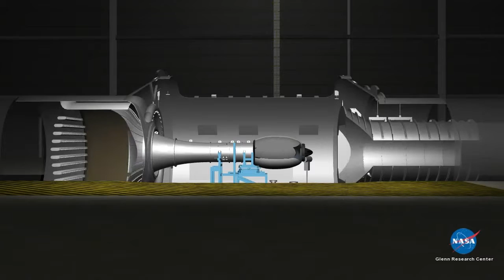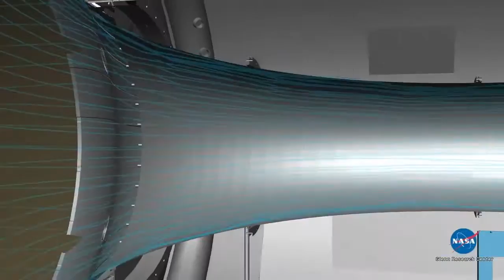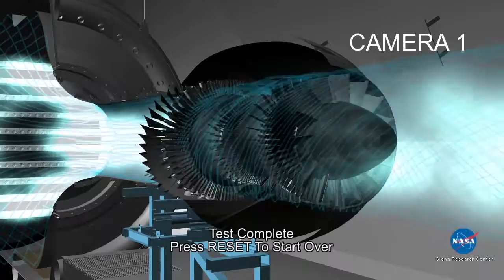Engine Icing Test Simulation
This new engine icing ground test simulation, now with sound, uses
cutaways to show what a future engine icing test would look like at
NASA's Glenn Research Center. The ground tests will be done to safely
observe and find design solutions to a type of ice that can build up on
engine blades. The test starts with air flow at subsonic speeds; then a
mist is sprayed from bars at the end of the tunnel. In the animation,
one set of blades remains stationary to show how it's believed ice
builds up on a blade. The ice could then break off, causing engine
power loss or damage.

âº Read More About Fire and Ice Mission